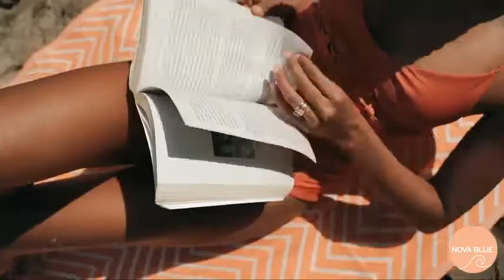Nova Blue Turkish Zigzag Beach Towel | $100k Bonuses in Description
To buy this Turkish beach towel from amazon, click the following links;
1. United States
2. United Kingdom
3. Canada
ABOUT THIS BEACH TOWEL
✔️ Stand out at the beach with our eye-catching Turkish beach towels. Our peshtemal towels feature stylish hand tied pom-pom tassels making them extra unique
✔️  PERFECT SIZE FOR THE BEACH: The towel is extra-large at 37 x 71 Inches / 93 x 175cm, keeping you off the sand and can also double up as a blanket
100% AEGEAN COTTON: Aegean Turkish cotton has extra-long fibers which make it more absorbent than regular cotton. The towels are tightly woven making them sandproof and made using OEKO TEX certified dyes
✔️  ABSORBENT AND QUICK DRYING: This luxury beach towel is breathable and lightweight which allows it to dry quickly in the sun
✔️  SUPER VERSATILE & DECORATIVE: The towel is lightweight and takes up little space, making it a great travel companion. It’s extremely functional and can be used at the pool, beaches, camping trips and as a yoga towel with infinite other uses